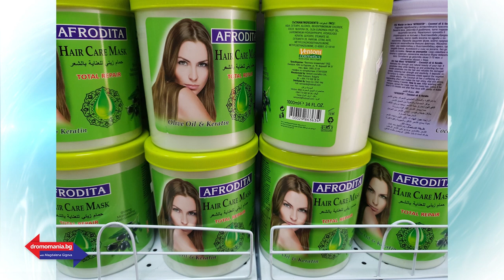От екзотиката на Етиопия до каналите на Гент – Dromomania с Маги Гигова (Еп. 12)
Непозната Етиопия, мястото на което е намерено най – древното човекоподобно, не спира да вдъхновява и удивлява Станислава Павлова, която вече 17 години посещава тази страна. Защо я нарича „втори дом“ и какво носи всеки път със себе си, тръгвайки си от там, ще разкаже само в Дромомания.

Как София Мирчева, инженер със световна кариера, избира да живее между България и Гент? Защо наричат това място „Сърцето на Фландрия“ и защо има най – много средновековни замъци на квадратен метър в света, ще разкаже г-жа Мирчева, само в Дромомания, по Code Health TV.